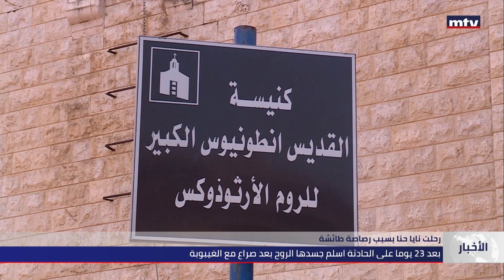رحلت نايا حنا بسبب رصاصة طائشة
نايا حنا تسقط أمام قوة الرصاص الطائش، فمتى يُطبّق القانون ويحاسَب المجرمون؟